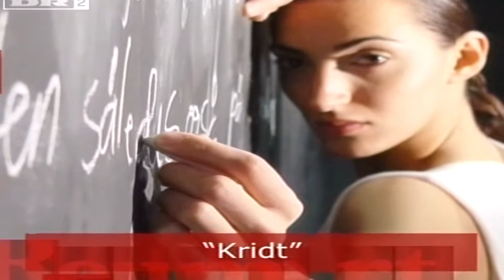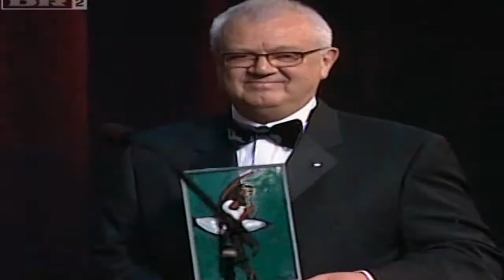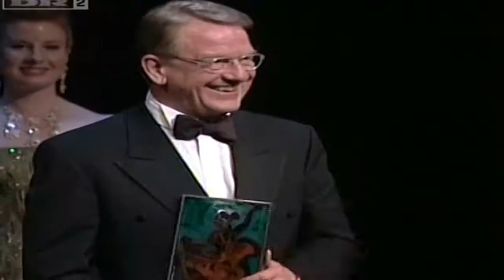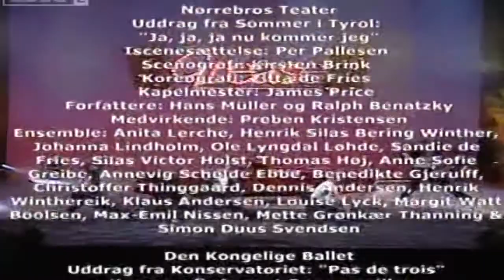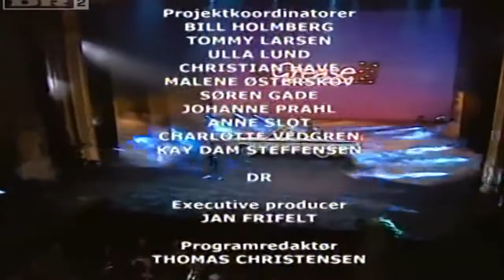Reumert prisen 2005 DR2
TV-version fra DR2.
Året hvor "Sommer i tyrol" vinder en Reumert og Preben Kristensen vandt æres prisen.
Det var en fantastisk aften.